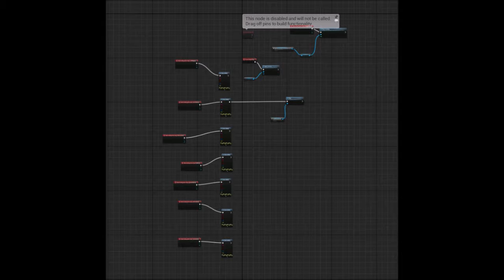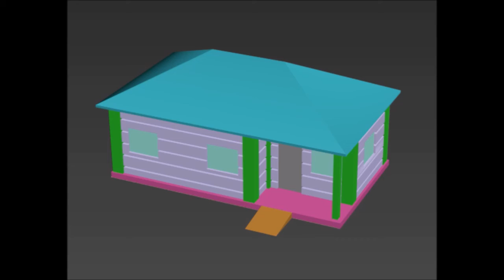VR Tech CDM4 R00125891